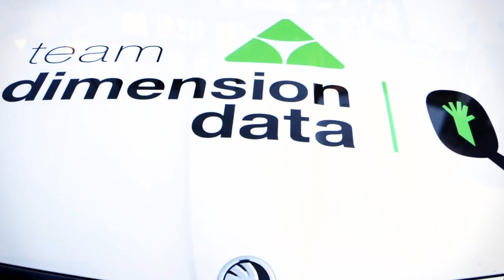The Hardest Working Man on the Tour! Julien Vermote | InCycle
We sit down with the Belgian rider Juilen Vermote to discuss his reunion with Mark Cavendish at Team Dimension Data in 2018 and his own ambitions for this year.